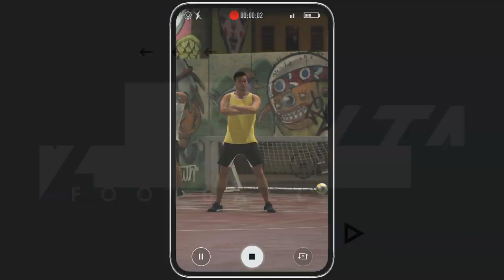FIFA 20 VOLTA | EPISODIO 6